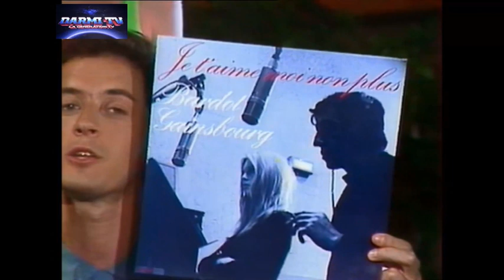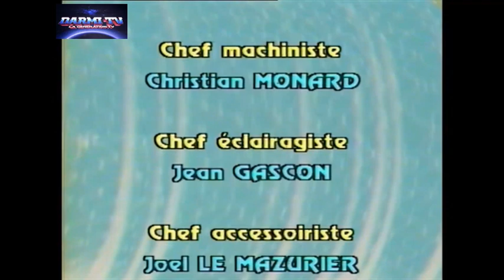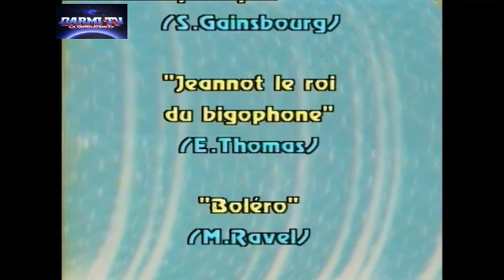Toutes Folles de lui [ 19.07.1986 ] Antenne 2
*** Quelques Passages dans la vidéo, que j'ai coupé à cause du copyright ***
je laisse la vidéo aux plus de 18 ans. YouTube n'aime pas les seins à l'air, les maillots de bain ect...

Synopsis :
Une émission hebdomadaire de variétés présentée par Christophe Dechavanne depuis le club sportif Vitatop de la Porte Maillot et diffusée durant l'été 1986 sur Antenne 2.

Avec : Jeanne Mas, Mylène Farmer, Talk Talk, Serge Gainsbourg, Patrick Bruel, Françoise Hardy, Stéphanie de Monaco, Partenaire Particulier

Réalisé par : Gilles Amado
Proposé par : Dominique Cantien
Présenté par : Christophe Dechavanne
Durée : 54 Minutes ( 1h10 Vidéo d'origine )